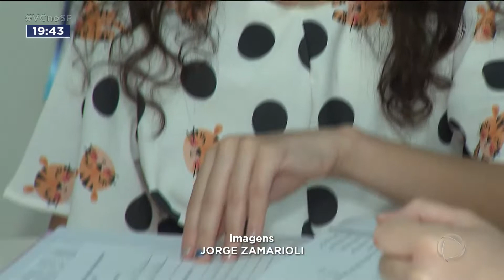Com reforço: procura por aulas particulares cresceu 20%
Depois de dois anos com aulas suspensas ou prejudicadas pela pandemia, alunos que ficaram no sistema online estão, agora, fazendo aulas de reforço para tentar recuperar o prejuízo. A procura em algumas escolas e cursos particulares aumentou 20%.